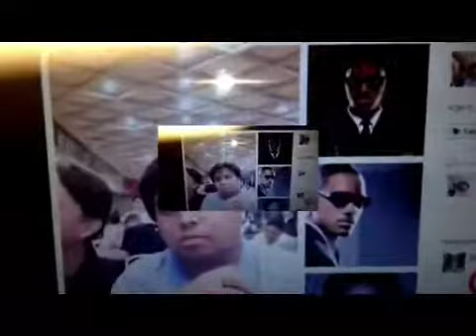The Vlogs Starring Elvis Philip Banks The Duke & Tunechi 10-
Smurfbeats couldn't make it